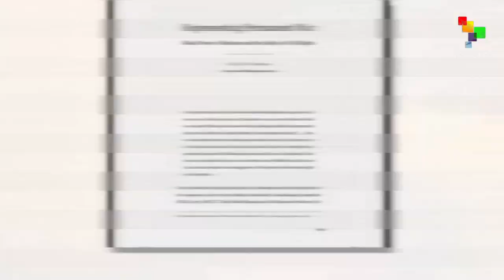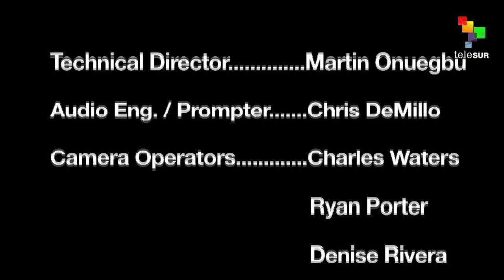Gaza and the Silence of Mainstream African-American NGO’s and Churches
The Global African with Bill Fletcher, Jr. takes on the absence of condemnation for Israel’s attack on Gaza – a production of Telesurtv.net/English